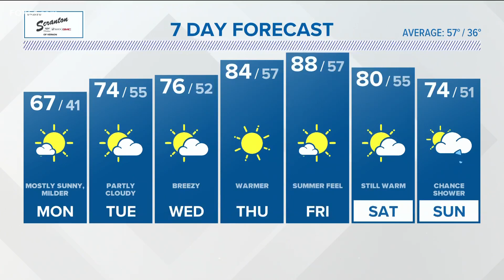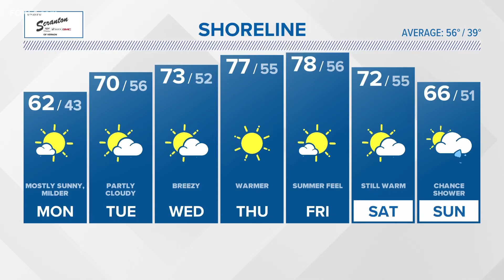CONNECTICUT FORECAST: Night - April 9, 2023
FOX61's Ryan Breton with the forecast.